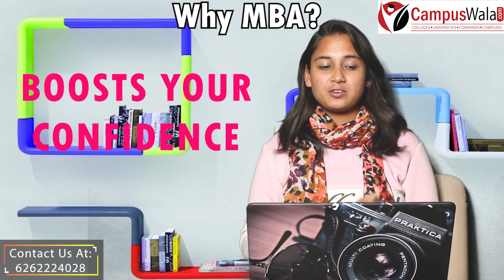Why MBA | Is It Right for you? | 5 Reasons to pursue in MBA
In the video you would know all information about Why you should choose MBA:
- Personality Development
- Entrepreneurship Abilities
- As a job perspective
- Salary perspective

Content Writer: Meenal Garg
Anchor: Diksha Singh
Video Editor: Riya Kukreja, Meena Patidar
Videographer: Ujjwal Shrivastava

Also, let us know which Field you would want to know about next!

MBA entrance exams 2020,top MBA entrance exams in India,how to study abroad,MBA entrance exam 2019,why mba,is mba worth it or not,reasons to do mba,is MBA right for you,3 reasons to do mba,mba (degree),mba videos,mba interview,why mba after engineering,why mba?,why to do mba,mba lectures